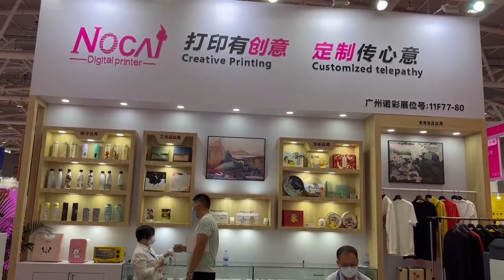Printing samples display in shenzhen 2022 06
"Printing samples display in shenzhen
.UV printer bring the print industry go to another times .with it fast and colorful realistic,it attract many factory or small business owners to change the normal print to be UV print .
NUOCAI UV Printer is the leadership in this UV industry. Welcome to contact Candice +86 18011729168 for detail or login on our Alibaba online store for more detail .